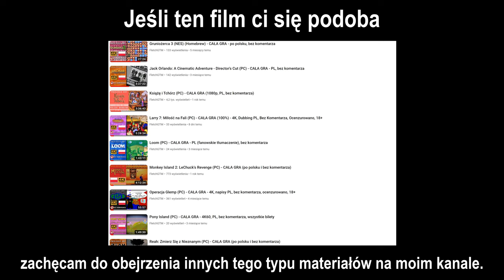The Wolf Among Us: Season 1 (PC) - Odcinek 5, cz. 1/2 - 4K60, napisy PL